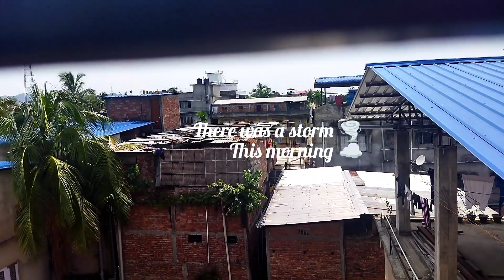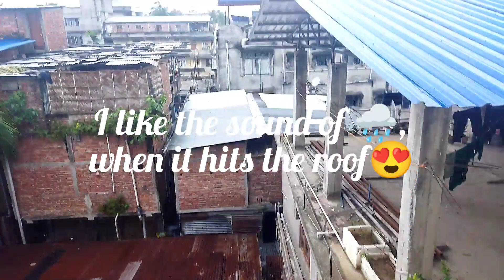A weekend in my Life|Weekend cleaning|Totoro❤|Beautiful skies☁|Rainbow🌈|Childhood favourite 🍲food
Come along and see my weekend and share yours too. Busy days and busy weekend. I guess everyone can relate with all the cleaning that  comes with the weekend, I love every bit of it. Cooking self the favorite memory and watering your baby plants is all the therapy you need.